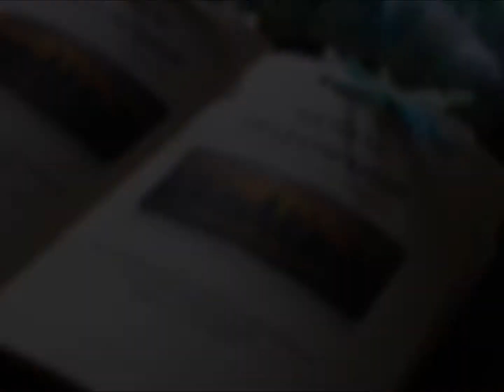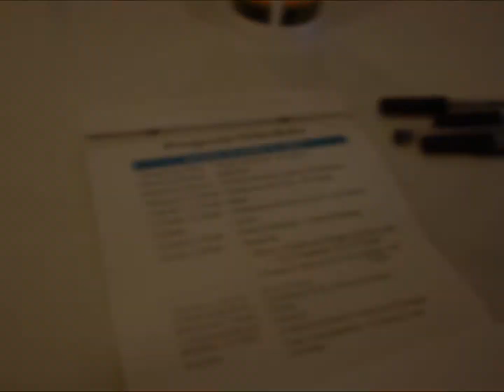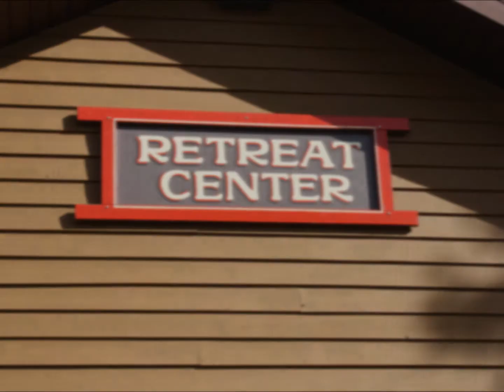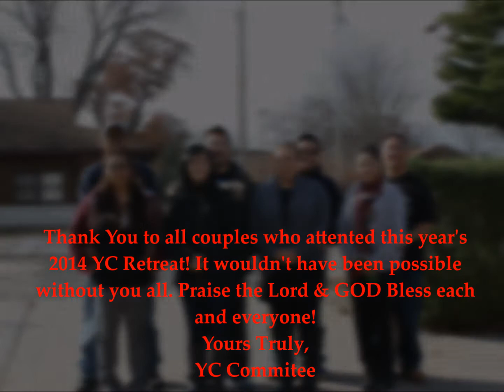2014 YC Retreat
October 31, 2014 to November 2, 2014.